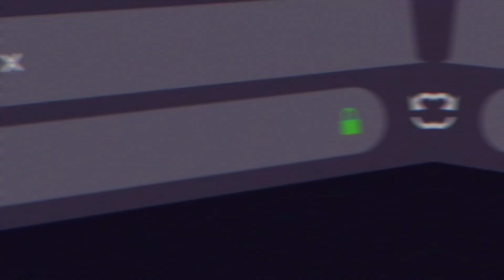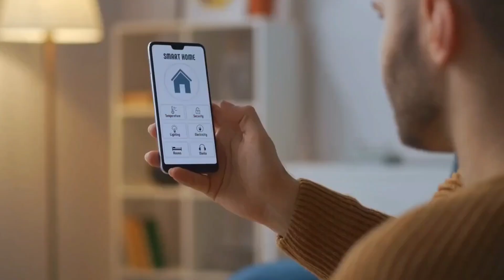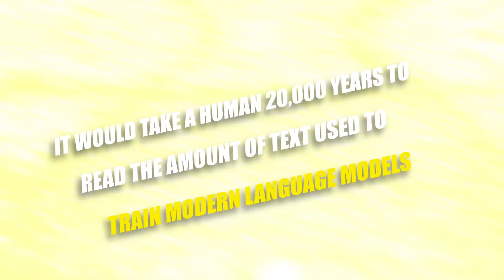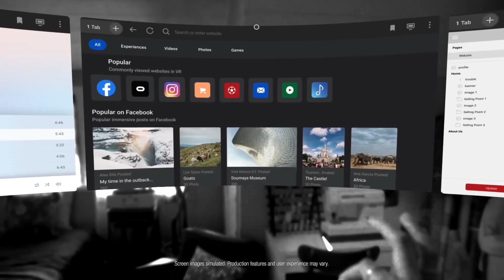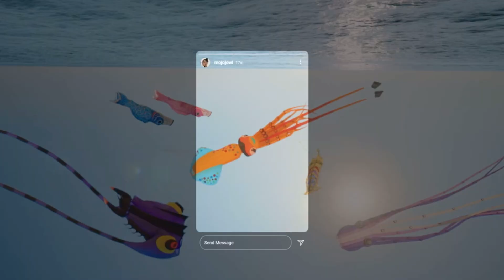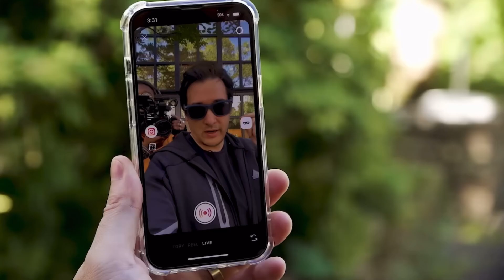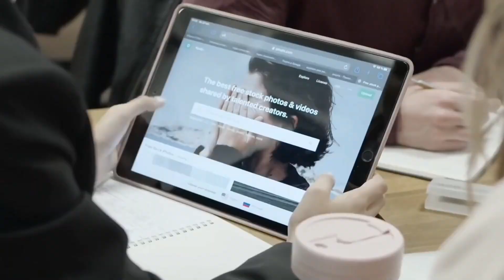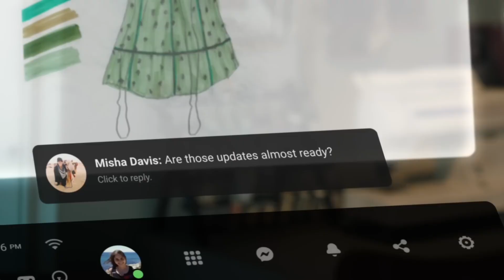Mark Zuckerberg NEW STATEMENT Changes EVERYTHING!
Unveiling Mark Zuckerberg's latest revelation in the world of AI, this video explores a game-changing shift that promises to redefine the technological landscape. With a surprising emphasis on open-source AGI and Meta's ambitious GPU cluster, the implications are nothing short of revolutionary.

Join us as we dissect the details, uncovering the potential democratization of advanced AI technology and the integration of AI into our daily lives through Meta's groundbreaking smart glasses.